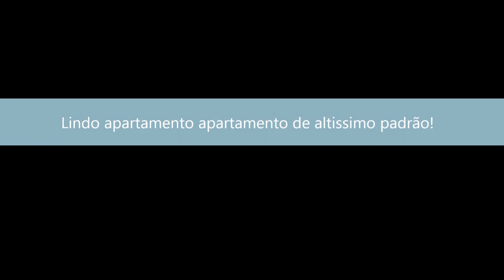Alto padrão, decimo segundo andar, condição especial de pagamento confira